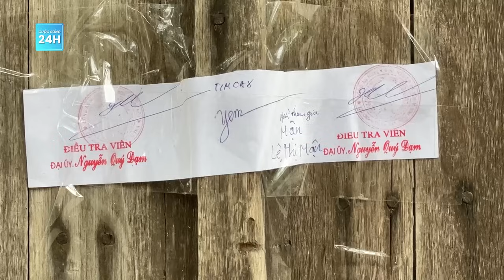Vụ cháu bé 3 tuổi bị sát hại: Người thân bàng hoàng kể lại lúc tìm thấy thi thể | Cuộc sống 24h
Cuộc sống 24h | Trong ngày 17/2/2024, phóng viên VTC đã có mặt tại gia đình cháu bé 3 tuổi bị hàng xóm sát hại vào ngày mùng 2 Tết. Sau 5 ngày xảy ra sự việc, người thân của cháu bé vẫn chưa hết bàng hoàng đau xót.